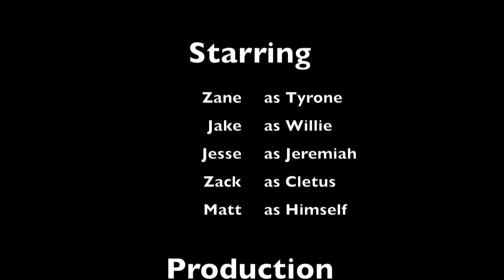AS SICK AS US - CAMO BANDAID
AS SICK AS US STARS IN THIS RIVETING TALE OF TWO BROTHERS WHO WILL STOP AT NOTHING TO RID THE EARTH OF IT'S ONE TRUE ENEMY: HIPPIES.